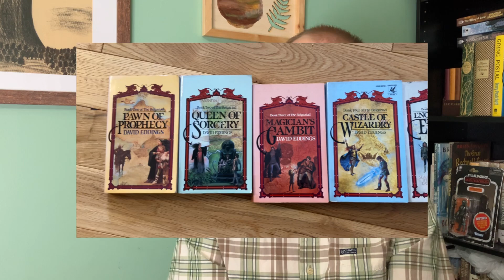Why I'm not a Book Reviewer | Belgariad Series Review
It's been a few months since I started the channel, and now we're at a first milestone! A series review. There will probably be more series reviews in the future, but my reviews aren't going to be the same as other peoples.

Here are the links to the YouTube fantasy channels I watch

mastodon.social/@nkstottlemyer

My Thumbnail artist and editor
(He didn't edit this video. His editing is much better.)